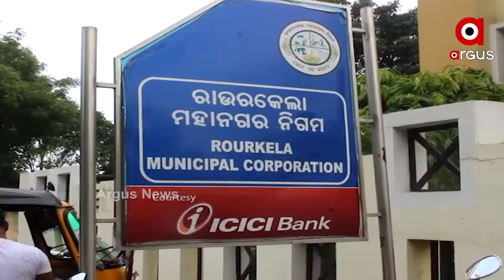ପଡି ରିହିଛି ପିଙ୍କ ଅଟୋ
ରାଉରକେଲାର ମଞ୍ଜୁ ବିଭାର । ପରିବାରର ଆର୍ଥିକ ଦୁରାବସ୍ଥାକୁ ଦୂର କରି ସ୍ୱାବଲମ୍ୱୀ ହେବାର ସ୍ୱପ୍ନ ଦେଖିଥିଲେ । ଏଥିପାଇଁ ରାଉରକେଲା ମହାନଗର ନିଗମ ସହାୟତାରେ ବ୍ୟାଙ୍କ ଲୋନ କରି ପିଙ୍କ ଅଟୋ ଆଣିଥିଲେ । କିନ୍ତୁ ଏବେ ପଡି ରହିଛି ଅଟୋ । ଗାଡି ଦ୍ୱାରା ବହୁ ସୁବିଧା ମିଳିବ ବୋଲି ଆରଏମସି ପକ୍ଷରୁ କୁହାଯାଇଥିଲା । କିନ୍ତୁ ଅଟୋରେ ଯାହା ଆୟ ହେଉଛି ତାଠାରୁ ଅଧିକ ଖର୍ଚ୍ଚ ହେଲା.